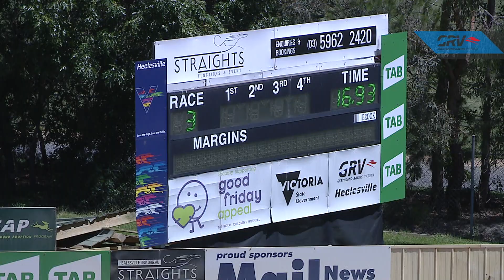HVL FRI 29 NOV 19 R3